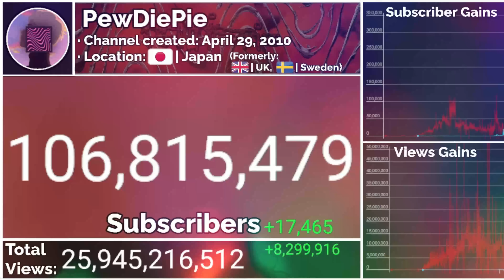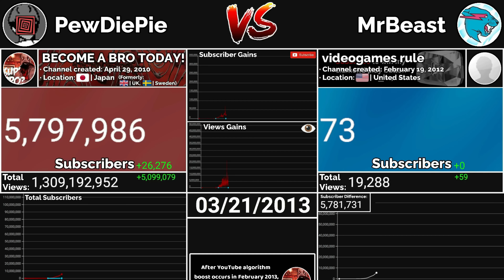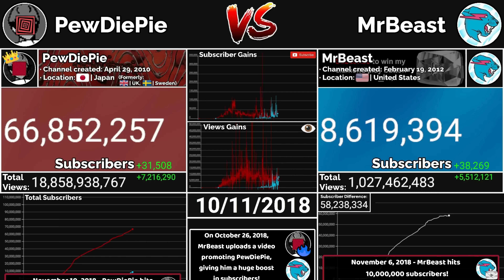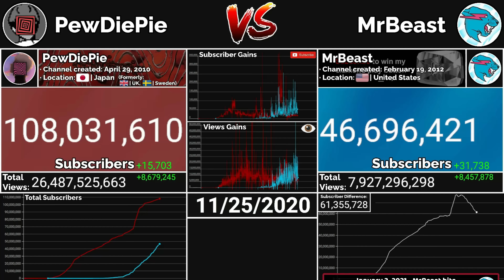PewDiePie vs. MrBeast: Every Day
💥 A 4600-day visualization of PewDiePie vs. MrBeast's YouTube journey, featuring subscribers & views counts, daily gains, and graphs. :D

📖 Some description:
📄 PewDiePie and MrBeast are the two of the largest YouTubers on the platform. PewDiePie, or Felix Kjellberg, is a Swedish gamer and entertainer, while MrBeast, or Jimmy Donaldson, is an American philanthropist and money-donator. Throughout their YouTube journeys, both of the channels had crazy growths and their histories are quite interesting to watch. Watch the video to find out!

🌟 Join IvanIO:
❤️ Thank you to my members: Mobile Typer alt, Baritified YTB, Straight from MG, StatisticalPikachu YTB

📜 Some information:
📈 All of the channel's data comes from Social Blade.
⌚ Get old data archives with Wayback Machine.
🧩 Layout made in OBS Studio/Paint.NET.
🎨 Thumbnail (and other things, such as logos and cutouts) made with Paint.NET.

📱 When you are using our materials for your videos, we simply ask you to put this in your description: